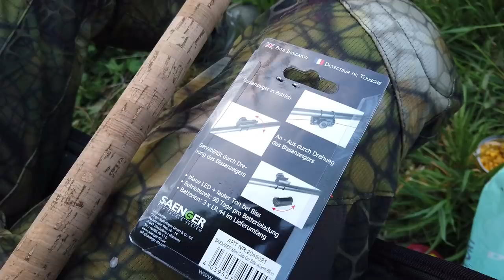Ansitz am Bach - Günstig und erfolgreich - Angeln mit Christian